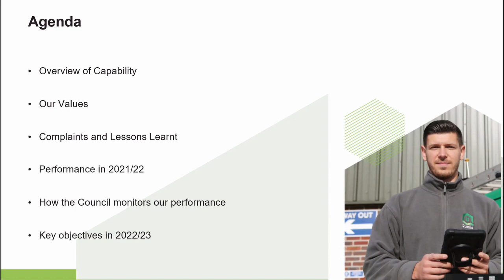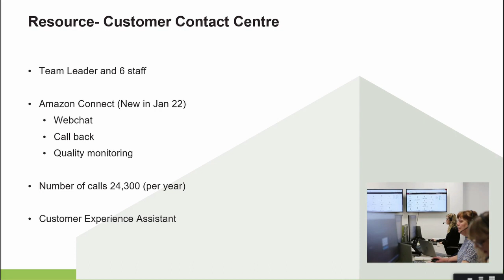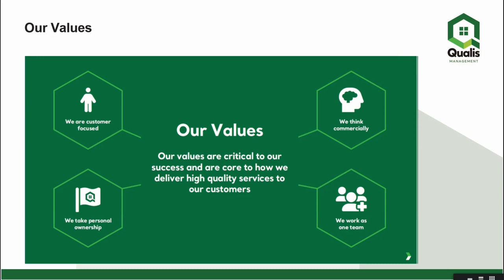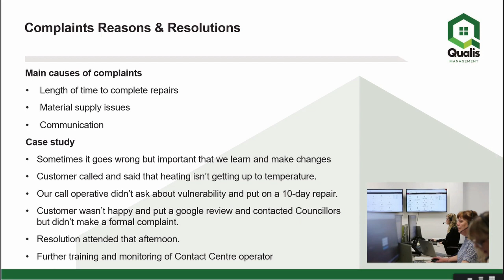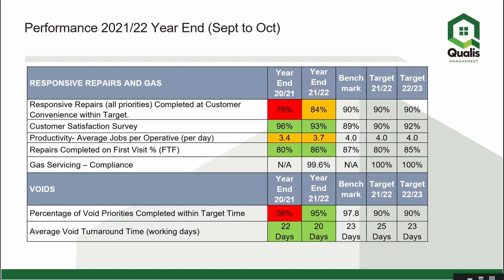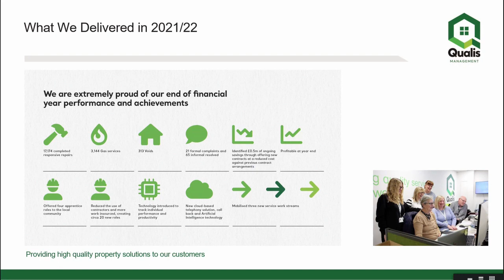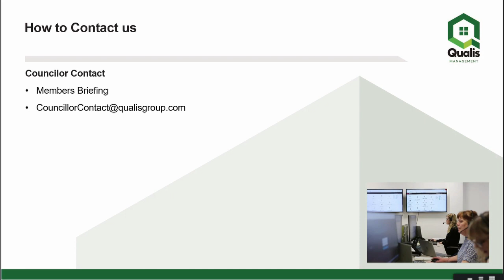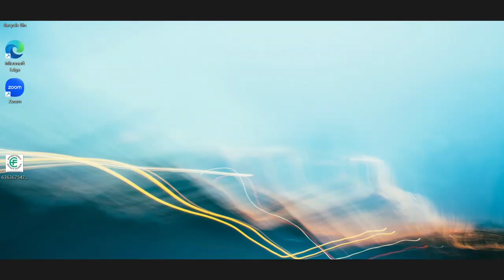31 January 2023 Overview & Scrutiny Committee